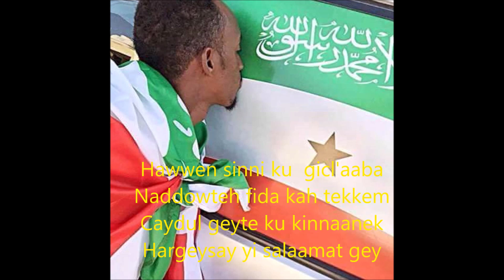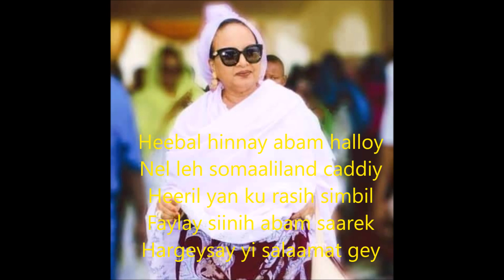GANAGEYO HASSAN PILOTE GADA/ HARGEYSAY YI SALAMAAT GEY/ HAPPY INDEPENDENCE DAY 18 MAY/ABTAM CAGAAYO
DJIBOUTI-ETHIOPIA-ERYTREA AFAR SONG / AFAR MUSIC /  HARGEYSAY YI SALAMAAT GEY/ HAPPY INDEPENDENCE DAY 18 MAY/ ABTAM CAGAAYO